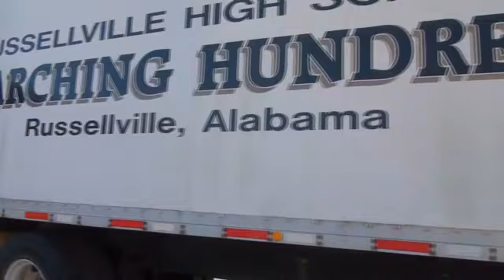Homecoming Parade - Russellville High School - 2014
Russellville High School Homecoming Parade 2014